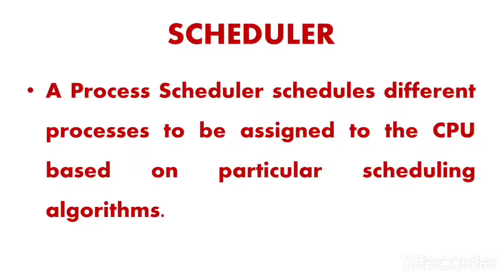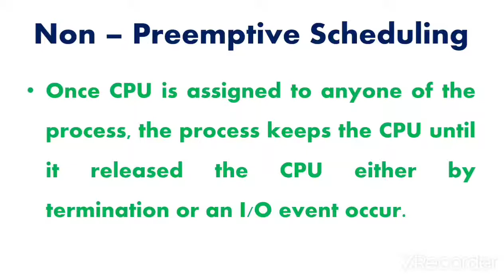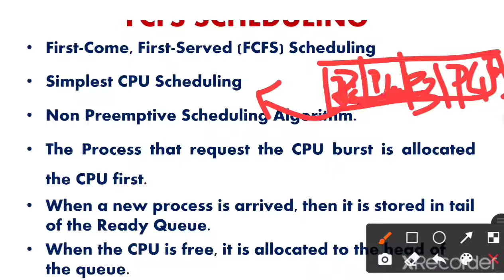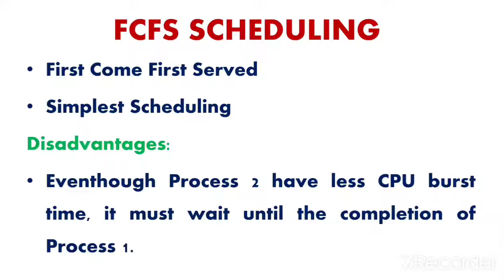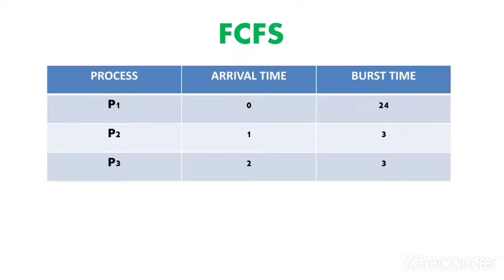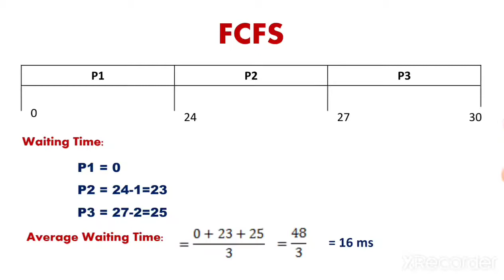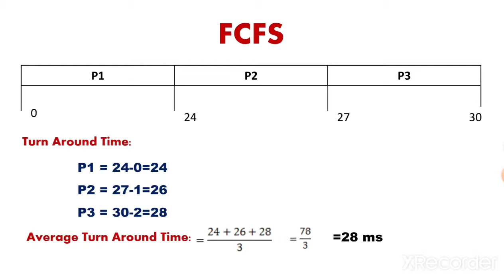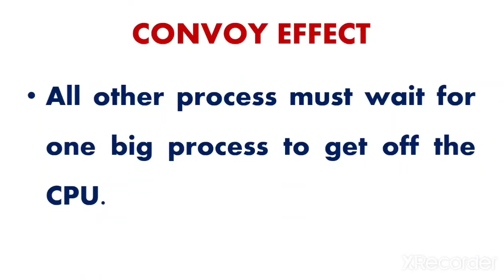CPU SCHEDULING | FCFS | OPERATING SYSTEM | FIRST COME FIRST SERVED | PROCESS SCHEDULING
This video describes about the scheduling, CPU scheduling, FCFS, scheduling algorithms, First come First Served with example.
  1. Social
  2. Computer
  3. Interesting Stories
My Other Video Links: